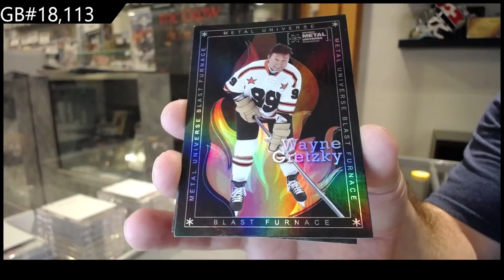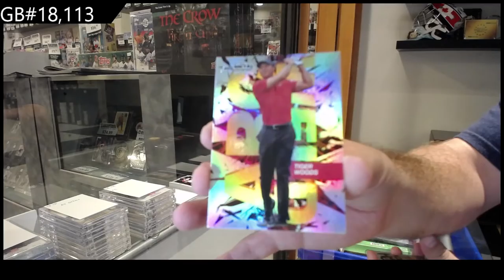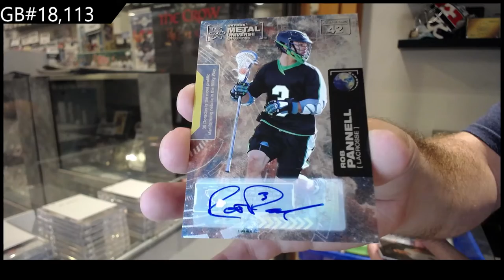2021 Upper Deck Metal Universe Champions Multi-Sport Box Break - C&C GB #18,113